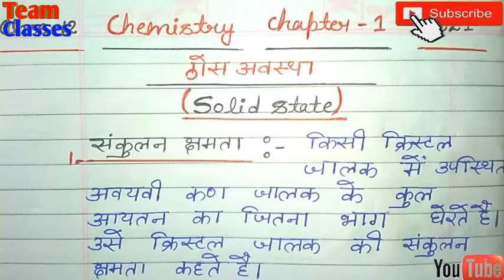संकुलन क्षमता तथा निविड संकुलित संरचना और इसके प्रकार | Class-12 SolidState(ठोस अवस्था) Chemistry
संकुलन क्षमता तथा निविड संकुलित संरचना और इसके प्रकार | Clas-12 SolidState(ठोस अवस्था) Chemistry